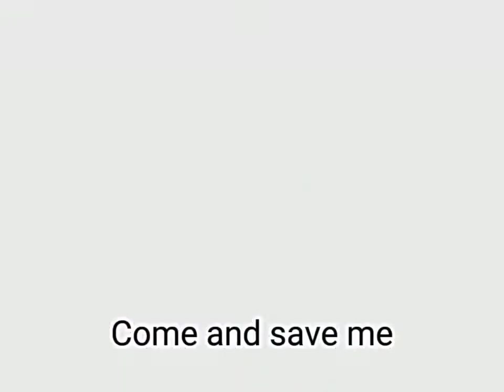raven edits || broken angel song